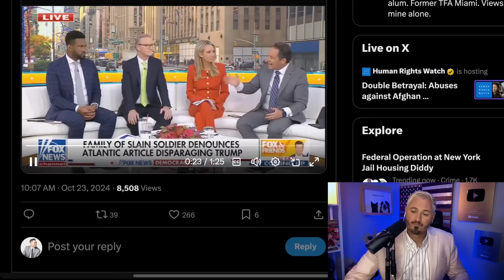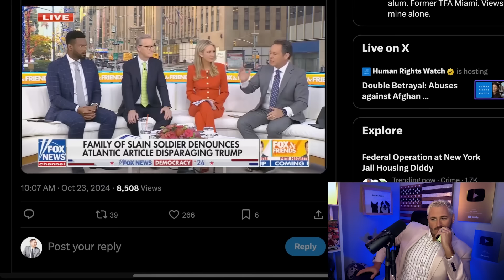Fox News STRUGGLES HARD To Defend Trump | The Kyle Kulinski Show